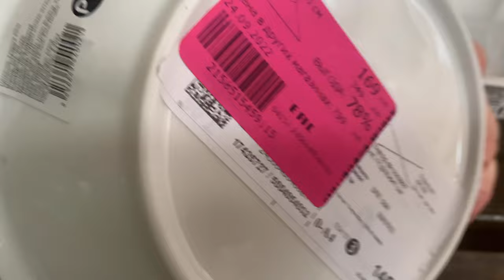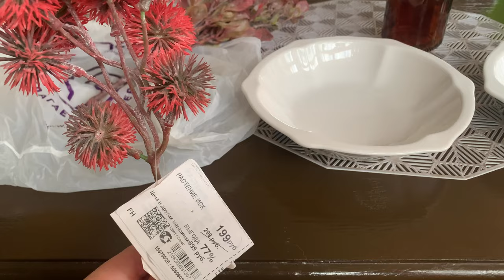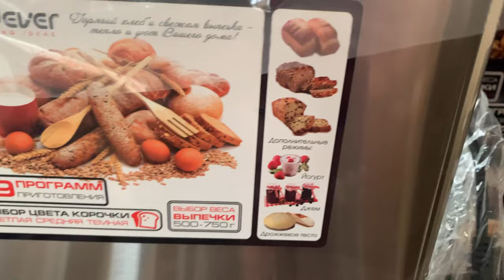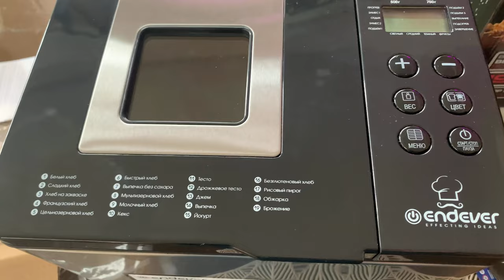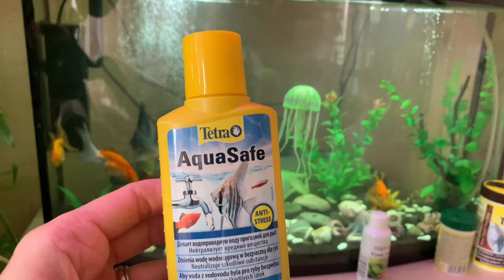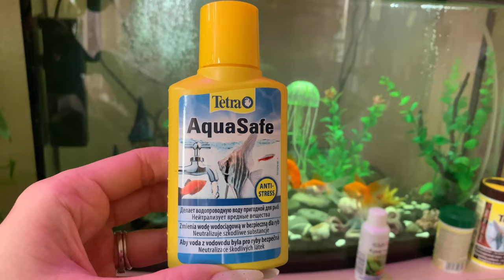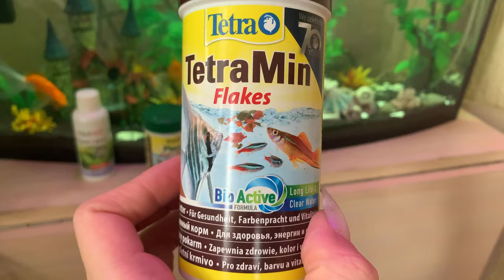Влог/Много покупок 🛍/Новые ароматы/Фамилия/Хлебопечь